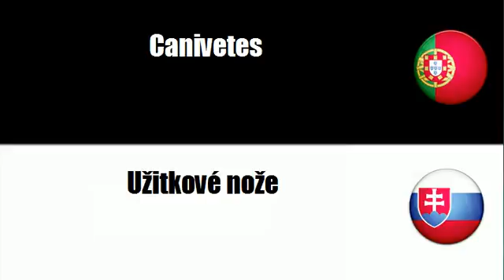Aprenda vocabulário Eslovaco # Tema = Cutelaria